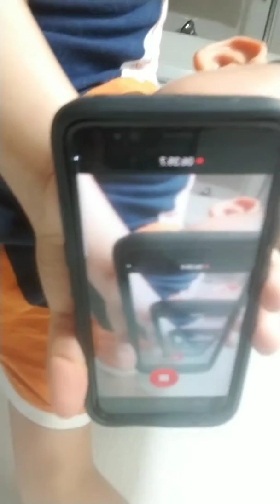Randomness with my cousins!